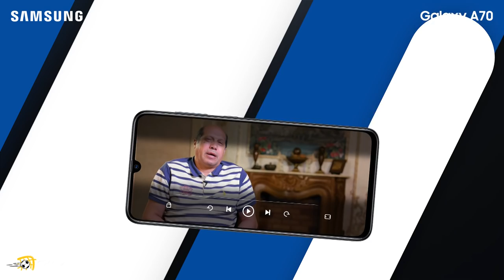علاء نبيل يحكي عن قصة قميص منتخب مصر عام 1998